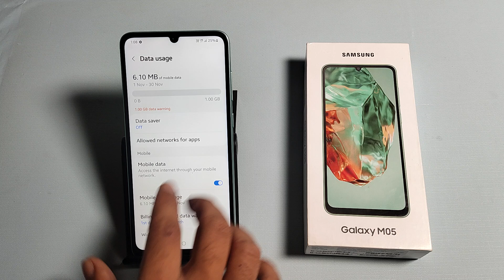How To Enable smart data saver in Samsung Galaxy M05 || samsung me Data saver on kaise kare